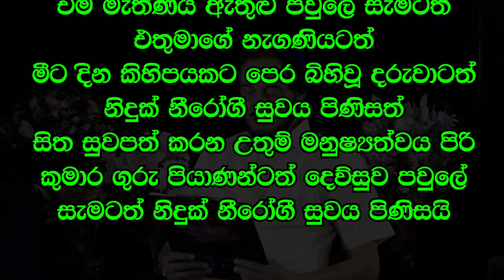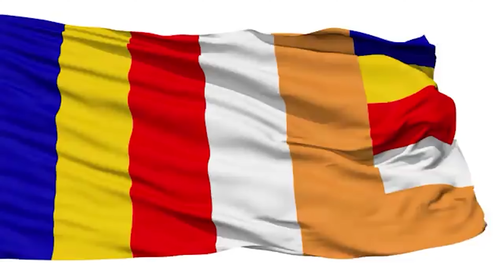විශ්වාසය කියන්නේ ඔබ මෙතෙක් දැන සිටි දේ නෙමෙයි.. | Deegoda Kumara Spiritual Speach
සුන්දර මිනිත්තුව පහත link එකෙන් නරඹන්න